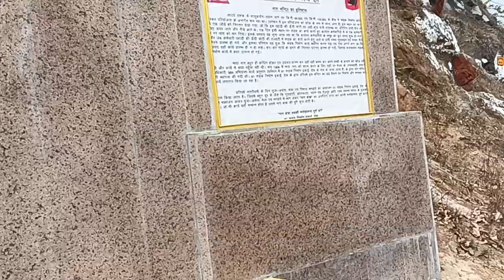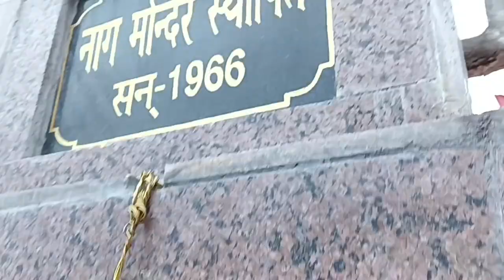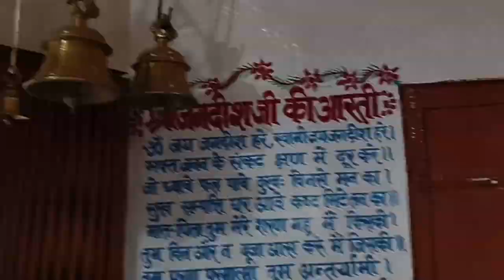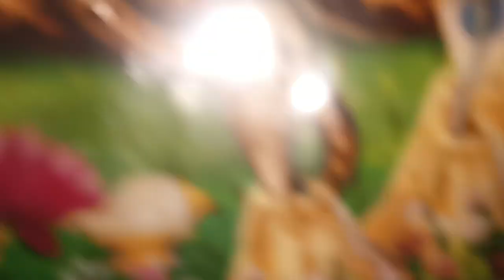55 Years old Temple Arunchal pardesh || Most Beautiful place At Arunchal || Nag mandir Dezda